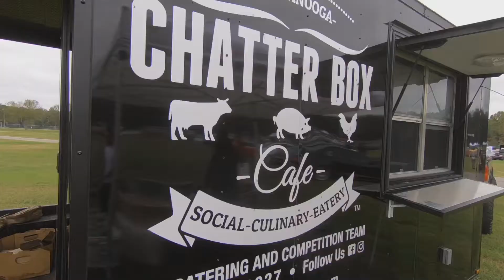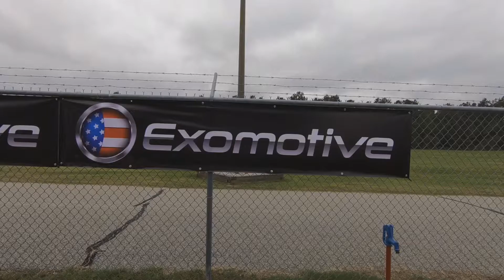Southrnfresh 6 Exocet Quik Story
Southrnfresh6: the annual Southrnfresh celebration continues on October 14th 2017 at the Coweta County Fairgrounds. Joined by Super Street Magazine, the event featured entertainment, amazing raffle prizes, and some of the best vehicles on display from the southeast, including the newly finished RWBs painted by Atlanta Classic Livery and of of course, Exomotive Exocets. Exomotive joins the party this year as a vendor and brings out the Ultimate Skidpad champion LS3 V8-powered Exocet Sport and our go-anywhere Exocet Off-Road turbo with other fantastic vendors like United Speed Racing, Average, Atlanta Air Ride, Vinyl Sickness, Clean Culture, VIP’d Out, and Grip Royal.

While the event was set up like a meet, there were best of show awards presented by the Southrnfresh team. The awards are based on more then just looks and money spent - Southrnfresh bestows awards on progress and loyalty to the scene as well as visual aspects of your vehicle. We’re still full from all the delicious BBQ Brandon from Chattanooga-based Chatter Box Cafe made for the event as well as the delectable tacos from Sneaky Sancho Taco Service. We look forward to Southrnfresh 7 next year!

Enjoy this GoPro Quik Story shot with the new GoPro6 of Exomotive’s experience at Southrnfresh 6!